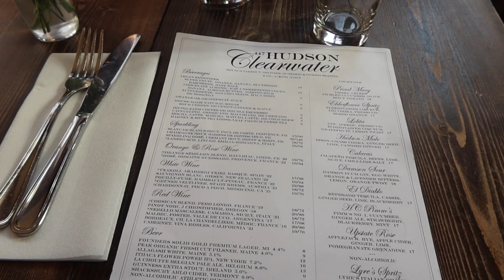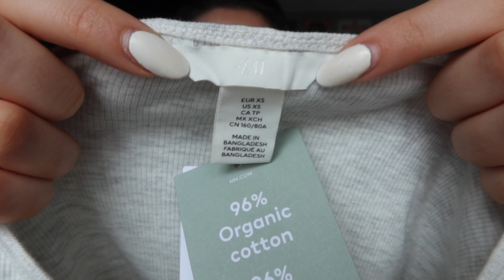A WEEKEND IN NYC VLOG!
✨ BE THE ENERGY YOU WANT TO ATTRACT ✨

💌 amazon storefront

💌 FAQ
age: 20
height: 5’9
location: massachusetts
camera: g7x mark iii
editing software: imovie (HELPPP GIRL I KNOW I GOTTA SWITCH)

HELLO BEAUTIFUL! 🦋 if you are reading this, say these affirmations OUT LOUD & repeat as many times as needed:
   -   I love who I am and am excited for who I am becoming.
   -   I am in charge of how I feel, and today I choose happiness.
   -   The more I focus my mind upon the good, the more good comes into my life.
   -   Every day, in every way, I am experiencing more and more joy and happiness in my life.

REMEMBER: YOU are the only person that can change YOUR life… SO GIRLLL GET GOINGGGG, COME ON NOWWWW!!! 🧘🏽‍♀️💖

xoxo
- han ;)